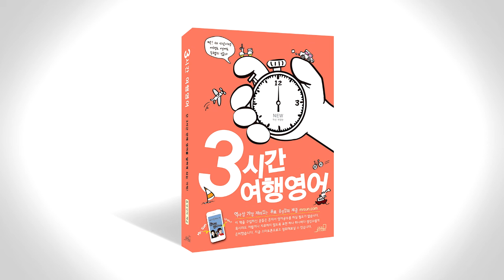3시간 여행 영어 음성강의 2-2-4 p096